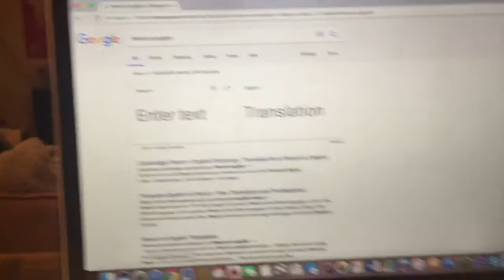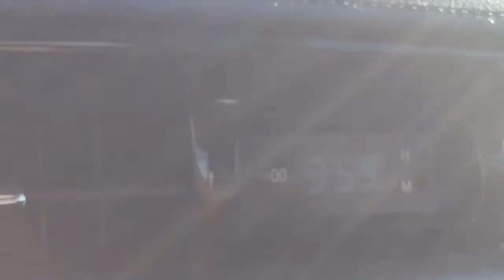HAPPINESS IS A LIFESTYLE